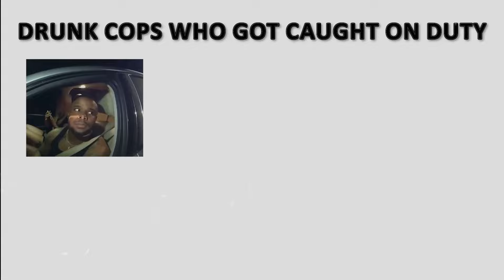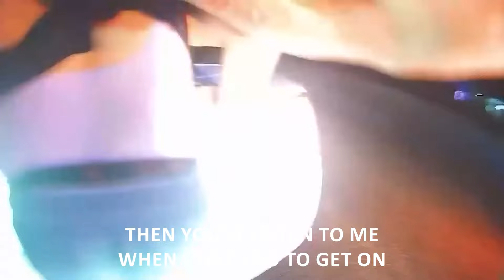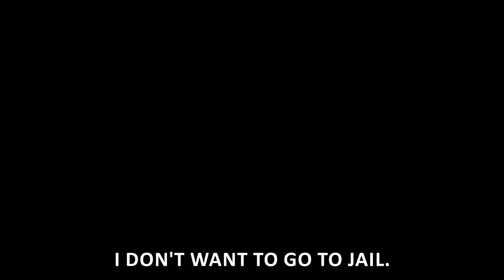When Cops Get Caught Drunk on the Job!"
In this video, we go over: When Cops Get Caught Drunk on the Job!"